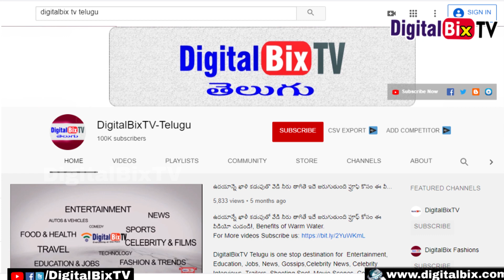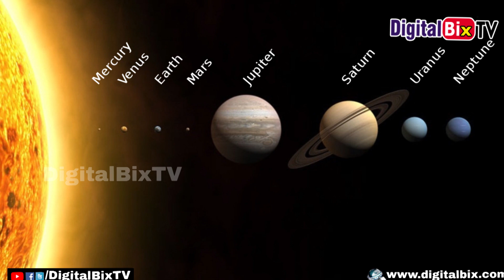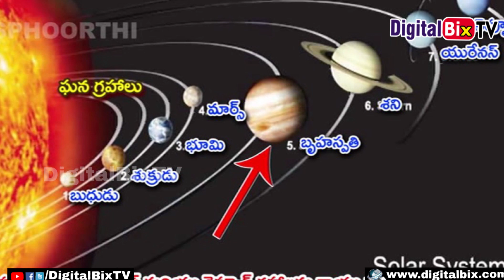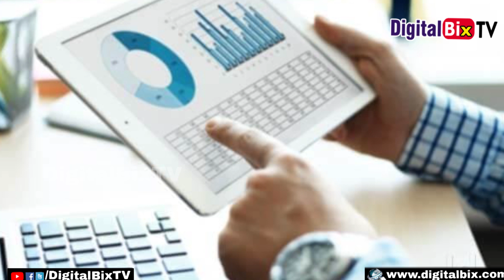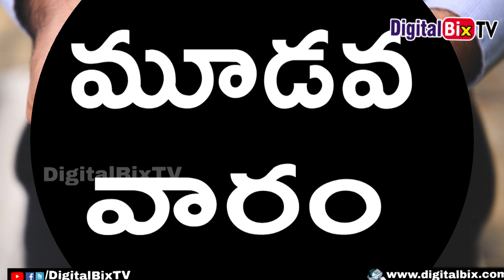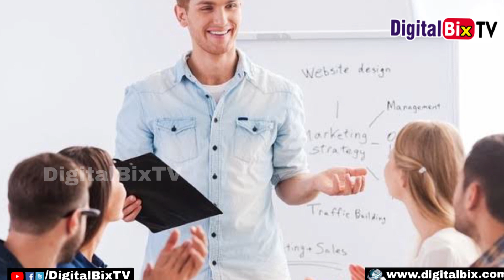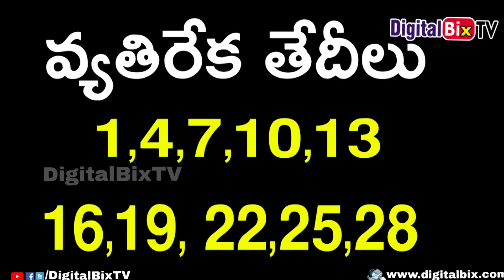వృశ్చిక రాశి పూర్తి ఫలితాలు సెప్టెంబర్ 2020 | Vrushchika Rasi (Scorpio) September Rasi Phalalu 2020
వృశ్చిక రాశి పూర్తి ఫలితాలు సెప్టెంబర్ 2020, Vrushchika Rasi (Scorpio) September Rasi Phalalu 2020 Telugu, September Rasi Phalalu 2020 in Telugu.